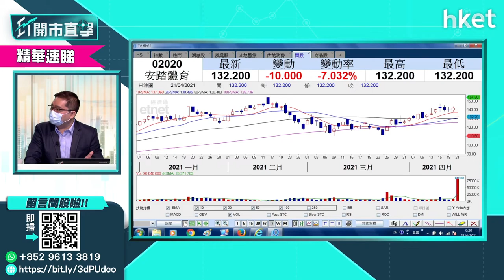【ET開市直擊】（精華）安踏2020股價急挫 華晉馮宏遠點睇內需股（2021年4月21日）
安踏（02020）股價急挫，受累安踏大股東配股套現消息拖累。安踏股價前景如何？內需股形勢點？華晉證券資產管理投資總監馮宏遠為你分析。